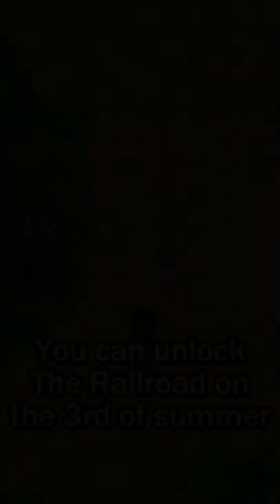Every Train in Stardew Valley